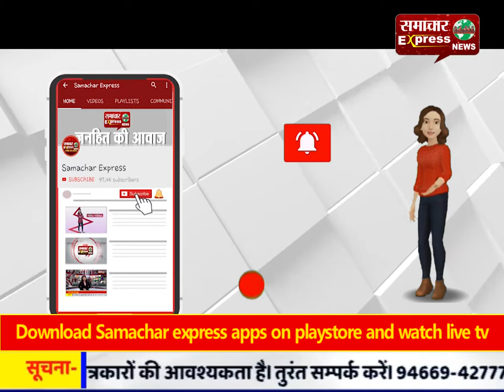पहनकर देखी कई जूतियां... पैर में नहीं आई कोई, निराश हुए खली